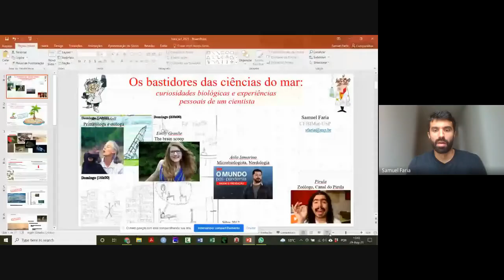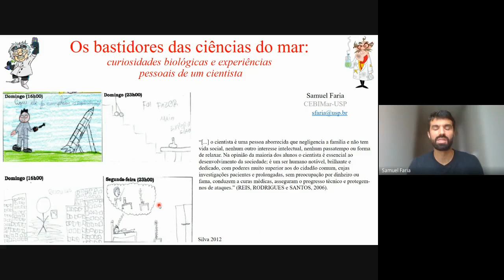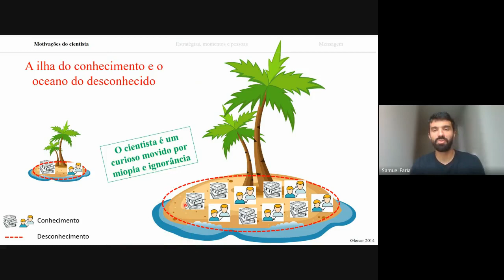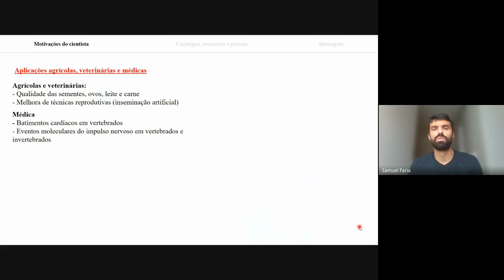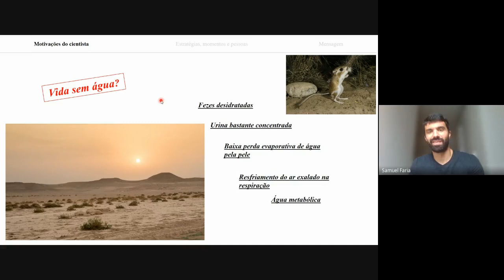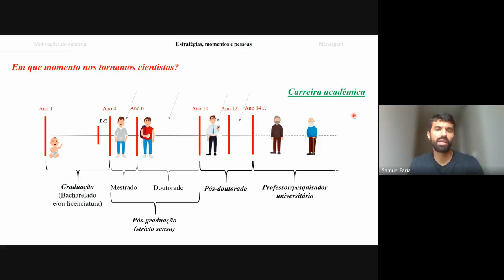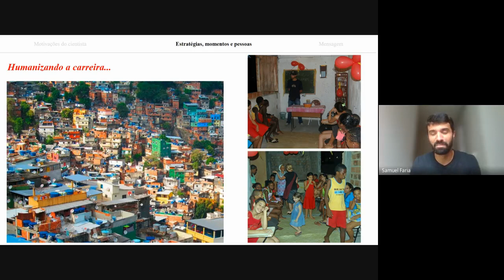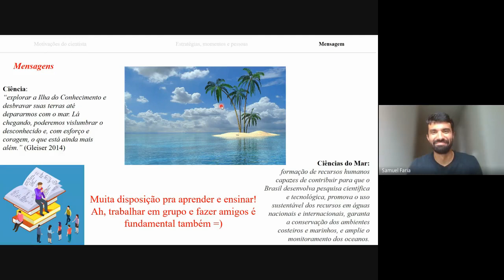Os bastidores das ciências do mar: curiosidades biológicas e experiências pessoais de um cientista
Nessa palestra, inicialmente gravada para a Feira USP e as Profissões, 2021, o docente do CEBIMar Samuel Faria relata sobre suas motivações em seguir a carreira acadêmica, mas especificamente apresenta algumas percepções pessoais sobre a carreira de cientista e porque trabalhar com ciências marinhas.